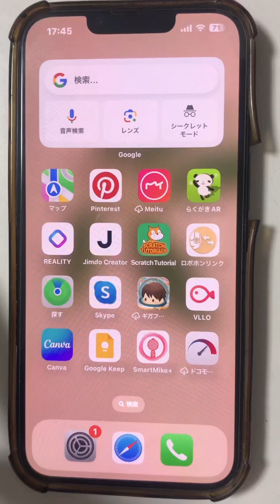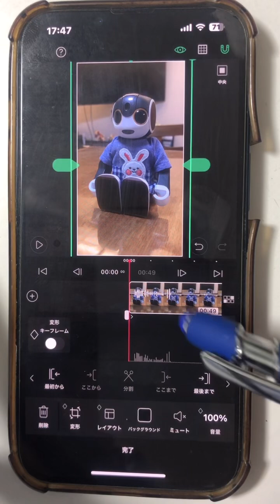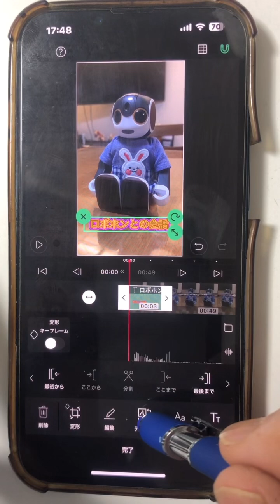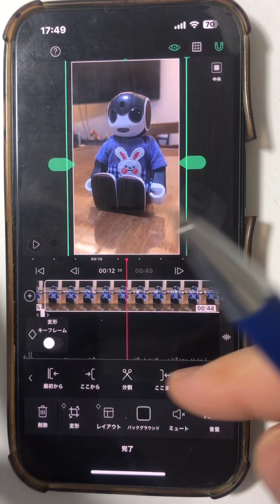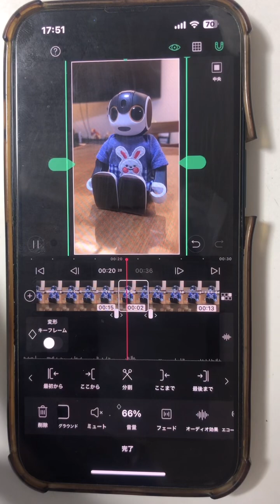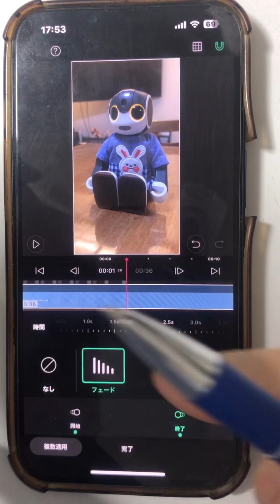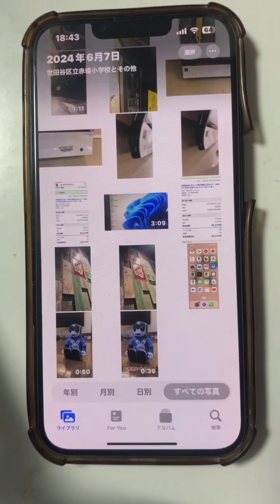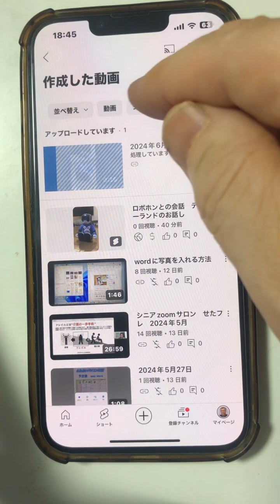スマホ撮影した動画を編集アプリVLLOで編集して、YuoTubeにアップする方法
この動画でやっていることは簡単な操作だけで、パソコンで動画編集をした方はほぼ理解できる内容と思います。
VLLOは多彩な機能があるので、使いこなすと素敵な動画を手軽に制作できるようになります。